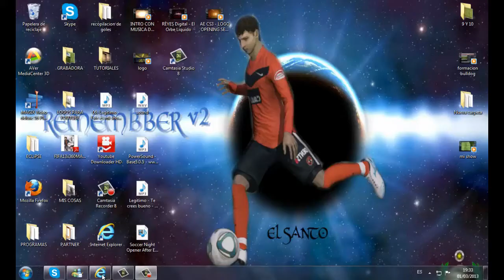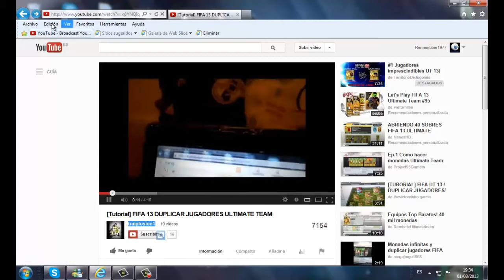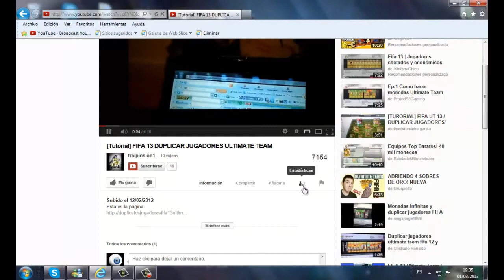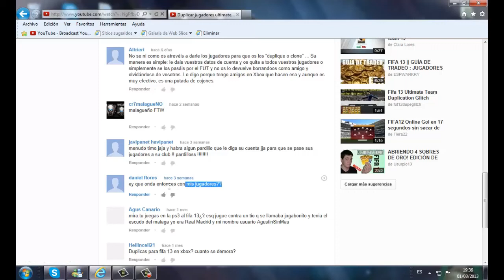FIFA 13 - CONSEJOS Y TRUCOS 8 (¡¡¡Que no te estafen!!!)